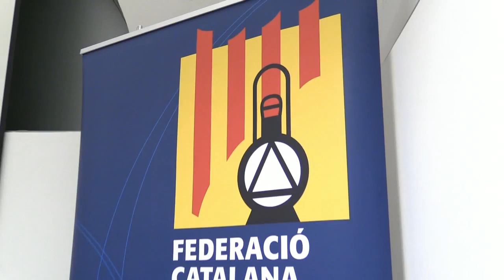Signatura del conveni de col·laboració entre l'Associació Amics del Tren Olot Girona i Museu de la